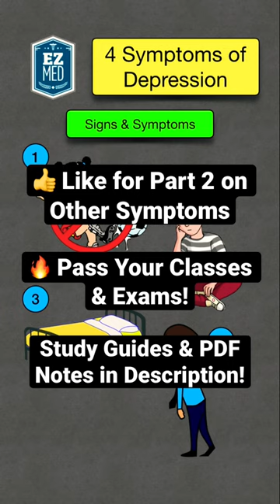🔥 4 Signs & Symptoms of Depression in UNDER 1 MINUTE [Major Depressive Disorder]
Depression or major depressive disorder symptoms and signs for nursing, NCLEX, USMLE.

Review of the signs and symptoms of depression in women and men including fatigue, sleep disturbances, depressed mood, and loss of interest in activities.

🔹Download study guides & PDF notes, and get free videos and lectures above!